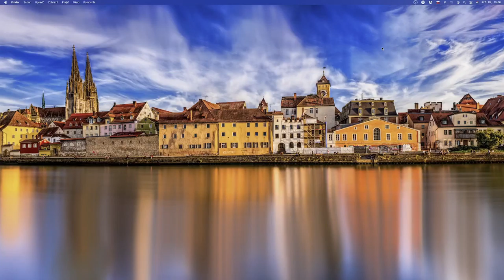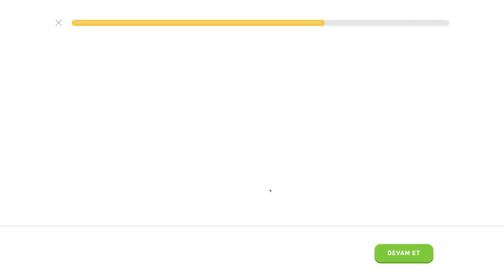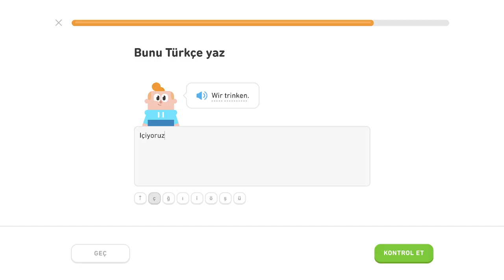🇩🇪 Akuzatív - level 2/6 - lekcia 2/5 - Nemecky s Yetim